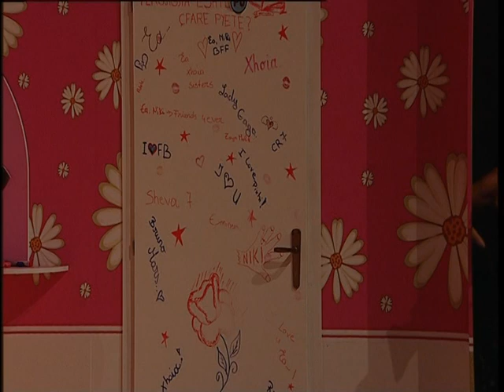Sot ne Tring starton komedia e pare per Adoleshente "Fresk Fare "nga Leonard Bombaj